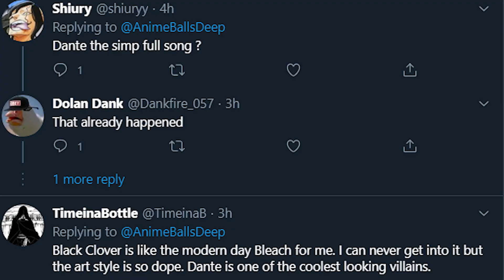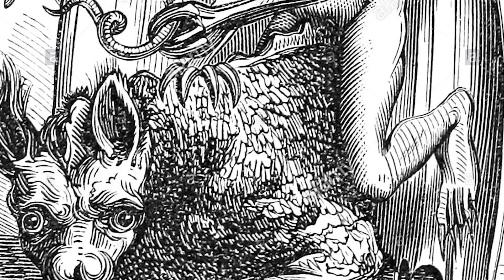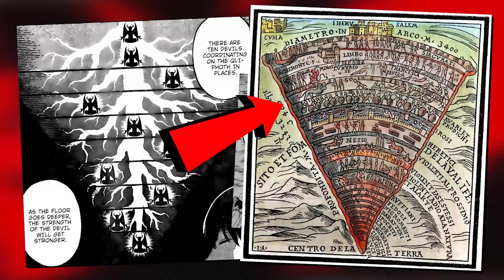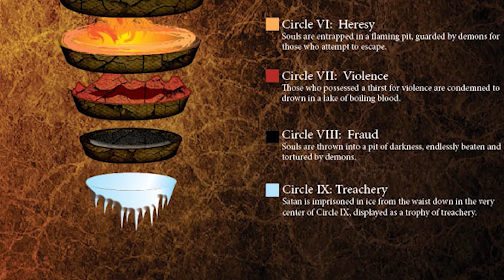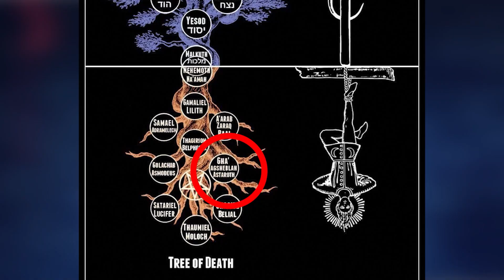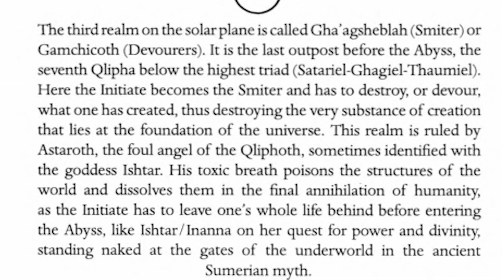YAMI IS Dying! Asta’s ANTI-MAGIC DEMON IDENTITY REVEALED? - THE STRONGEST DEVIL LUCIFER Explained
Black Clover Manga Chapter 263 has revealed How Lucifer is the STRONGEST Devil, however for him to be released The Dark Triad Dante, Vanica and Zenon need to complete the Tree of Qliphoth. In the process of this magic spell, Yami and William will die. Asta with the vice-captain of the black bulls Nacht has entered the captain's meeting and explain to Julius + the captains on how to defeat the Dark Triad and stopping Lucifer. We also explain a Black Clover Theory on the identity of Asta's Anti-magic Demon.

**CREDITS**